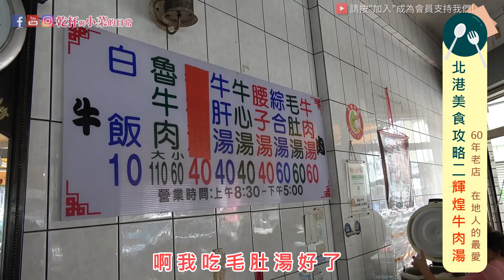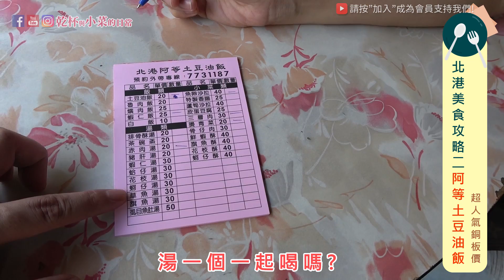北港美食攻略2 內行人才知道的PC4老店 朝天宮巷弄必吃隱藏美味｜乾杯與小菜的日常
輝煌牛肉湯 60年老店 在地人的最愛
地址： 651雲林縣北港鎮博愛路136之4號

新玉珍餅舖 60年老店
地址： 651雲林縣北港鎮中山路25號
綠豆椪 20元/顆
蛋黃酥(全蛋) 35元/顆

福安鴨肉飯 北港超人氣必吃美食
地址： 651雲林縣北港鎮中山路37號

阿等土豆油飯 超人氣銅板價
地址： 651雲林縣北港鎮大同路79號
土豆油飯 20元/碗

我們頻道開啟了會員小額讚功能喔~
有心支持我們創作的朋友歡迎加入會員

▼會員福利
1.［優先回覆］在影片中烘焙,做菜,旅遊,開箱等..相關問題。
2.［徽章顯示］隨著加入時間 會員徽章會有等級變化。
3.［主題考慮］會員的建議主題,有空的情況下優先製作。
4.［抽獎福利］”會員福利箱”偶有會有會員專屬限定抽獎。

■拍攝器材：SONY FDR-AX60 4K、DJI osmo pocket、Insta360 ONE X
■收音器材：RODE VMP+ VideoMic Pro Plus、Zoom H1N 、IRIG MIC LAV
■輔助器材：ZHIYUN Smooth4+Q、Manfrotto MT055XPRO3、ASUS zenfone4